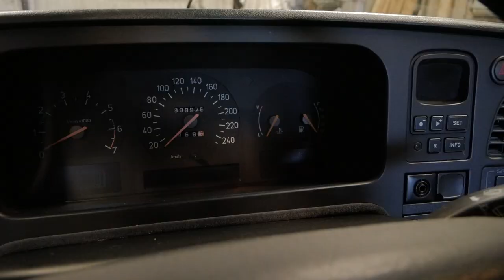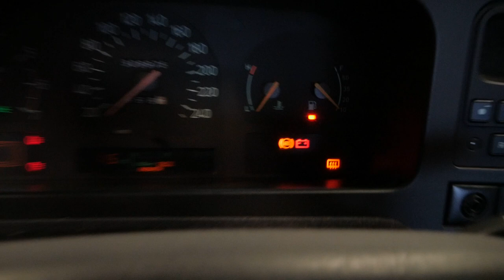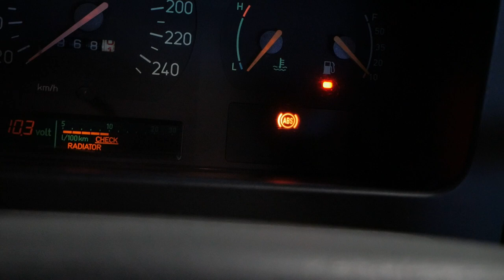Projektbilen snart redo för besiktning | Saab 9000 2.3t | DEL 5 | VLOGG #115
Projektbilen, Saab 9000 Classic från 1998 börjar närma sig besiktningen! En liten enstaka sak tror jag fattas sen kan vi köra på.
Med lite fix med allt möjligt hoppas jag ni ser utvecklingen från köp till att bilen snart äntligen kan köras på vägen igen!